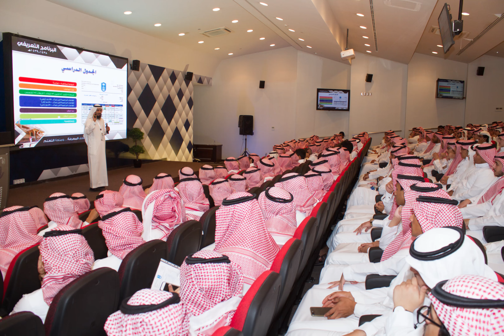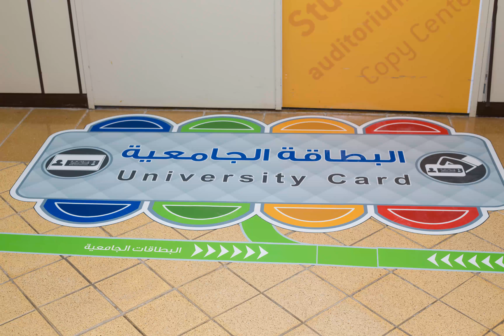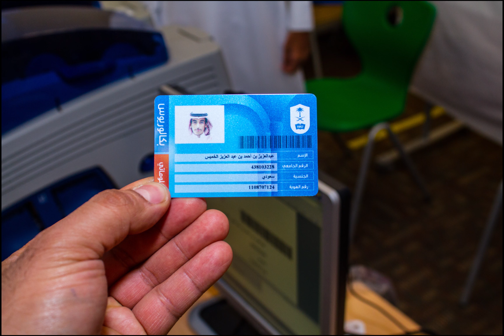مقتطفات من البرنامج التعريفي 1438 - 1439